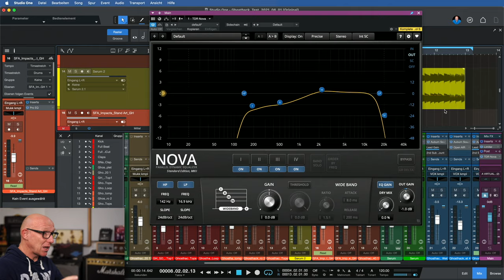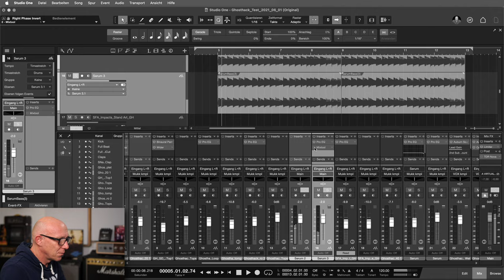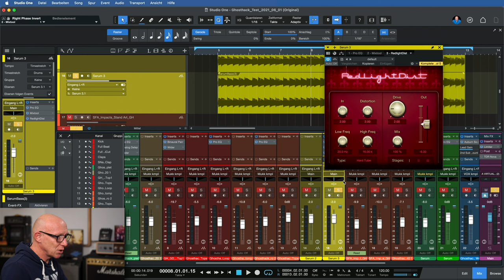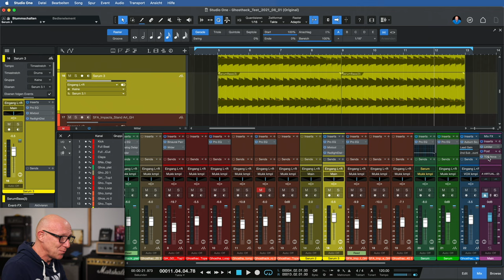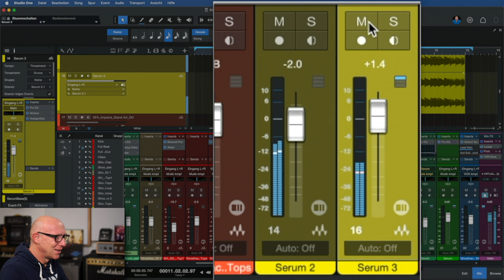Endlich mehr Bass auf Handy und EarBuds | Mix Tutorial | Recording-Blog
Da Musik zu einem hohen Anteil auf nicht optimalen Geräten abgehört wird, solltest Du wissen, wie Du Deinen Bass auch auf Handy oder schlechten Kopfhörern besser hörbar machst. Zum Beispiel mit diesem Trick!

Lade Dir hier die EQ-Kurven für den virtuellen Handy-Speaker von TDR-Nova und Fabfilter ProQ3 herunter